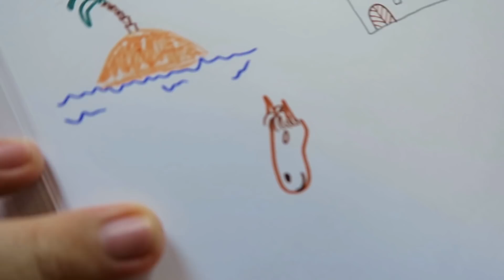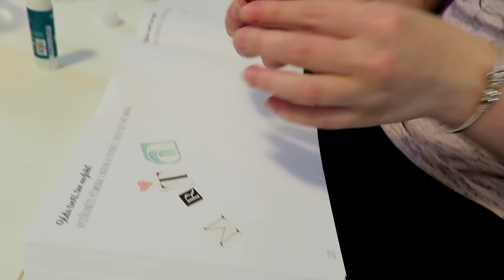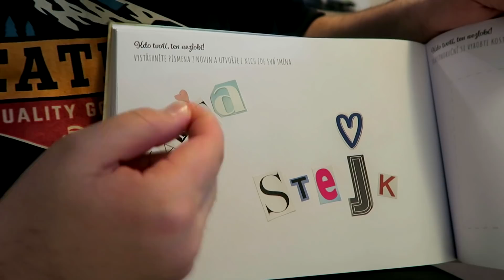STAVÍME SI BUNKR Z PEŘIN a další párový úkoly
Video obsahuje PP

Technika :
- Canon EOS 80D